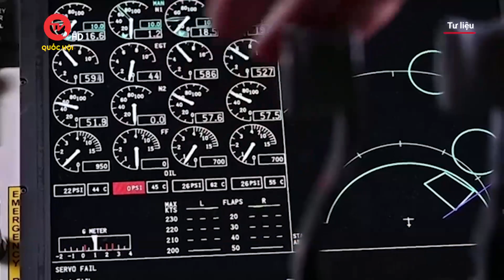Xung đột Nga - Ukraine ngày 7/6: Nga, Ukraine "đấu khẩu" tại Liên hợp quốc về vụ vỡ đập Kakhovka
Truyền hình Quốc hội Việt Nam | Hội đồng Bảo an Liên hợp quốc ngày 6/6 đã họp khẩn cấp theo đề nghị của cả Nga và Ukraine liên quan đến vụ vỡ đập Kakhovka ở Kherson, miền Nam Ukraine. Tại cuộc họp, Đại sứ Nga tại Liên hợp quốc Vassily Nebenzia đổ lỗi cho Ukraine cố tình làm vỡ đập để tạo "cơ hội thuận lợi" cho việc tái tập hợp lực lượng tiếp tục phản công. Tuy nhiên, nhà ngoại giao Nga không đưa ra bằng chứng cụ thể cho cáo buộc này.